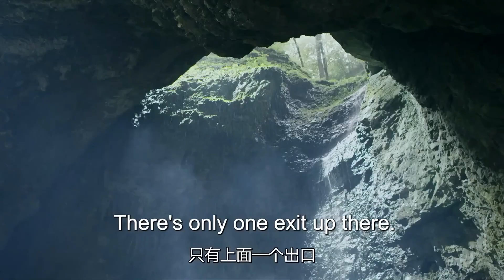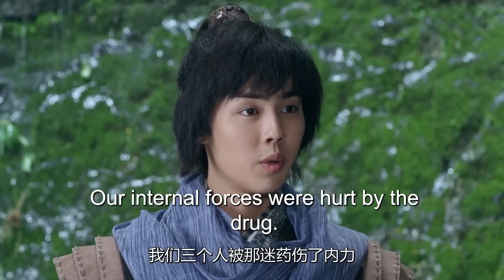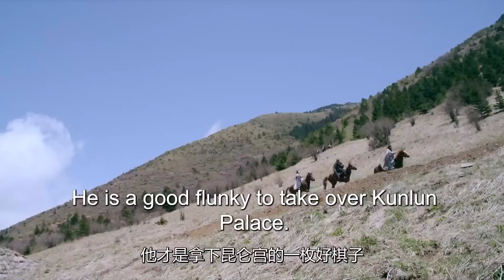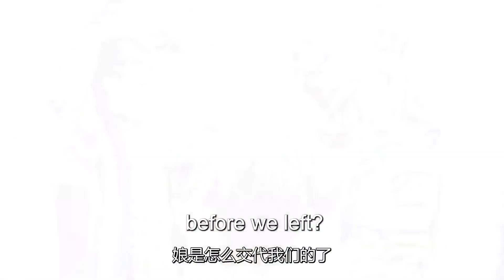【ENG SUB】Swordsman and his Fairy EP21 | Brave girl redeems revengeful boy | Chai Biyun/ Yang Yang